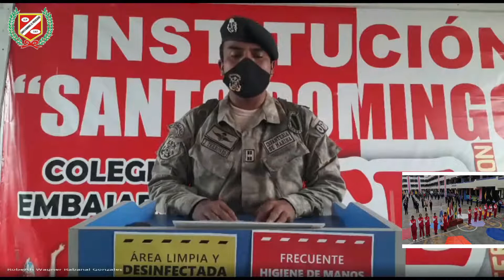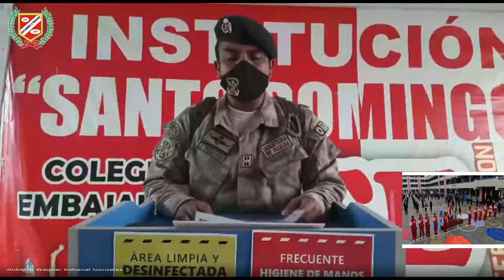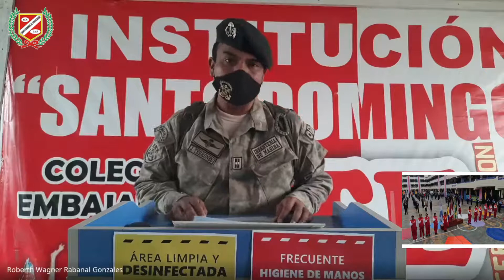Autoridades escolares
Capacitación de autoridades escolares a cargo de la Marina de Guerra del Perú.